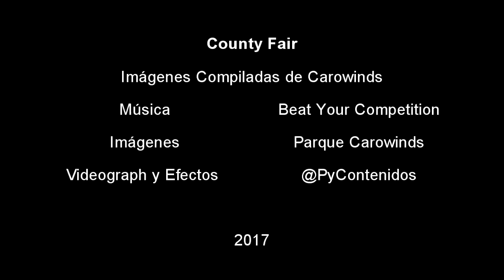COUNTY FAIR / AVANCES y DETALLES COMPILADOS en CAROWINDS / 2017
Compartimos un nuevo compilado de imágenes con el avance sobre la atracción ELECTRO SPIN, y un detalle de las otros tres paseos nuevos que desembarcaran en este área, la cual tendrá a The Flying Cobras Roller Coaster, pintada a nuevo con nueva temática y nombre estreno a como hemos mencionado en esta descripción.